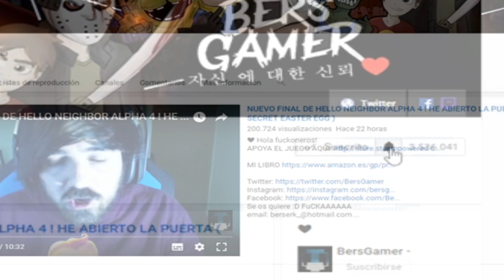El JUEGO DEL CALAMAR ( SQUID GAME ) EL VIDEOJUEGO | ROBLOX